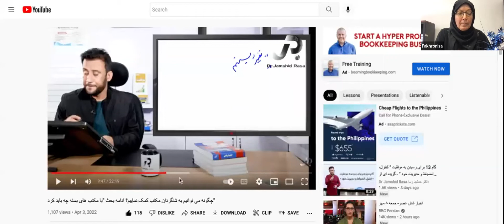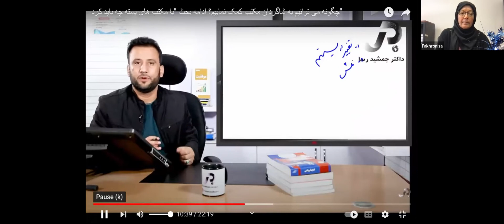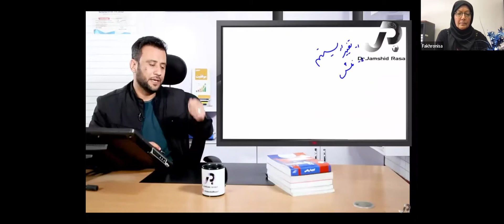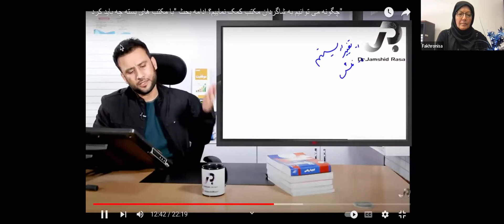94th Islam,Woman & Life 20220930 1x800